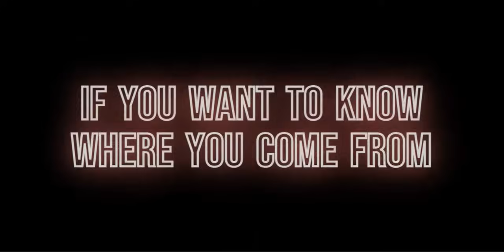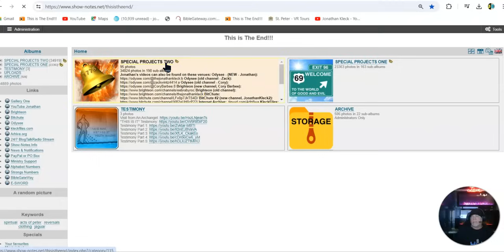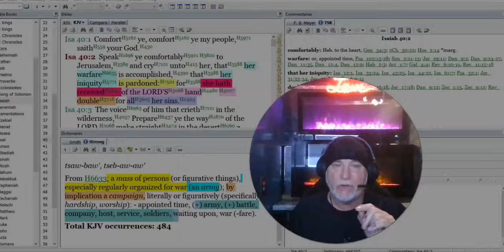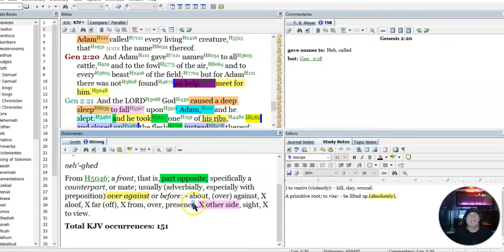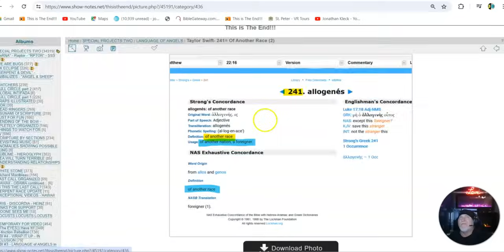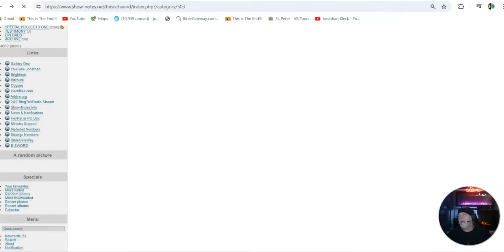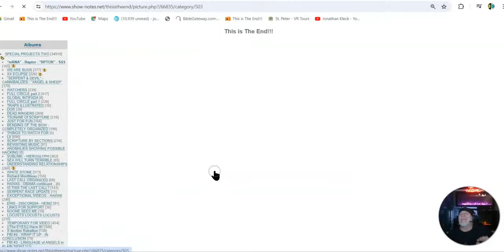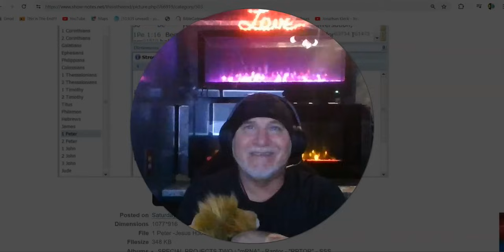SKULL & BONES ? HIDING SECRET To ETERNAL LIFE? WANT The 100% BIBLICAL TRUTH? 100% TRUTH COMING UP !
THIS IS EVERYTHING !